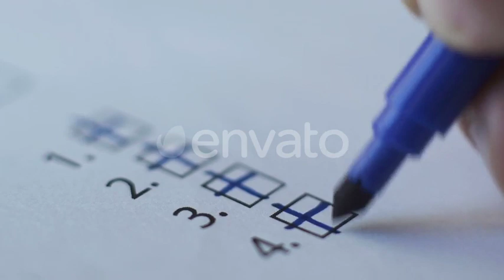Cropped of Businesswoman Writing on Checklist (Stock Footage)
Cropped of Businesswoman Writing on Checklist.

Unlimited Video Footage downloads for a single monthly fee Access to millions of creative elements with unlimited downloads.